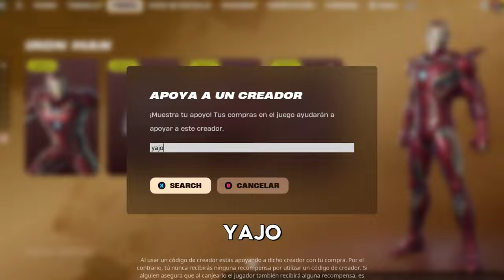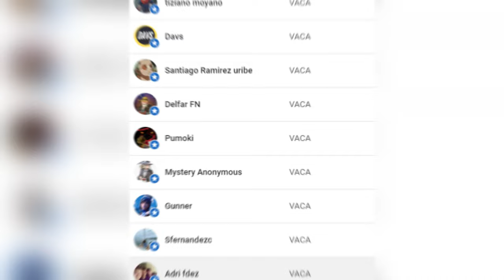🤯ANTES de que COMPRES a IRON MAN MARK 45🤯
🤔Vale la pena Iron man Mark 45 en Fortnite? Pues eso y varias curiosidades las podrás ver en este vídeo y recuerda apoyarlo colocando el código YAJO en la tienda de Fortnite!

Capítulos:
00:00 IRON MAN MARK 45 con el código YAJO